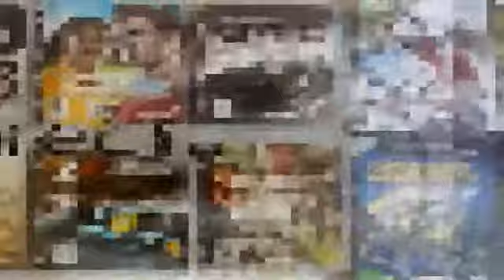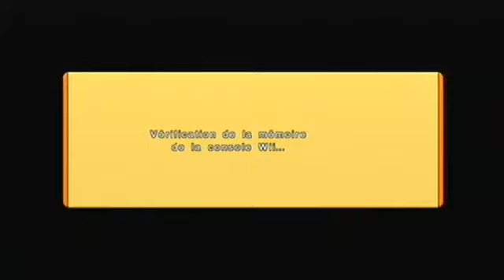[périple] Dragon ball (partie 3/9 wii)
partie 3 du jeu complet Dragon Ball: Revenge of King Piccolo